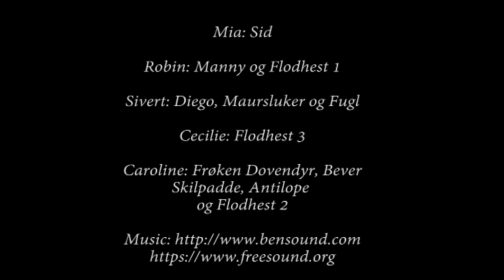Dub Sid selger horn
This is something I made for fun.  I'ts not my own movieclip, only the sound is mine. Hope you all enjoy my verson of the Ice Age Meltdown.